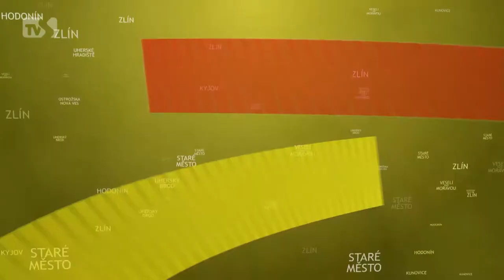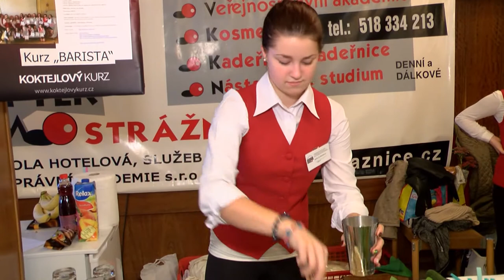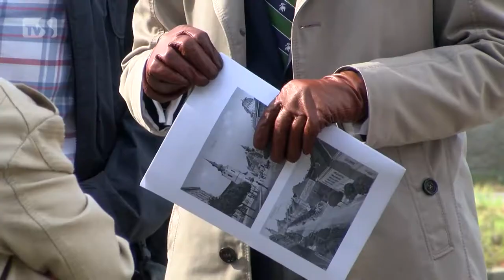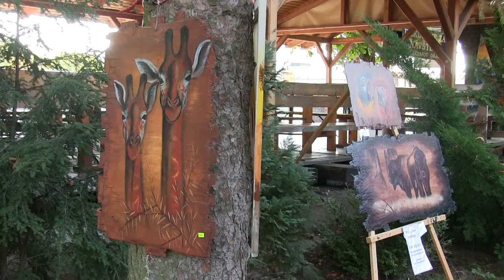TVS: Hodonín 6. 10. 2017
V Hodoníně se konal veletrh vzdělávání / Den architektury v Hodoníně / Petr Přikryl vystavil své práce U Jezu